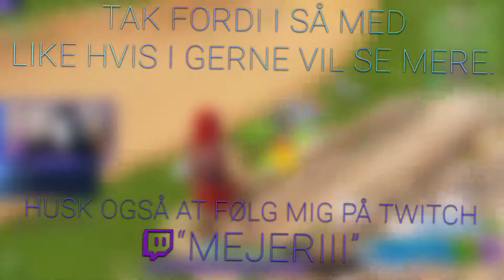LÆNGSTE DEAGLE KILL?! - Mejeriii Stream Highlights #2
Sang: Josh A - No Chill